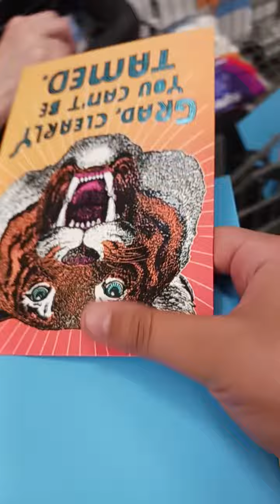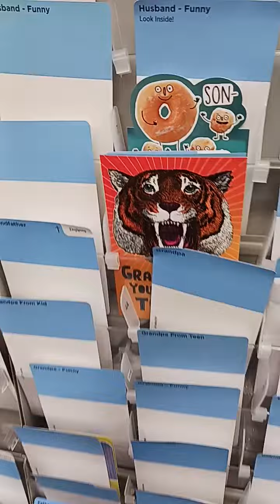father's day special